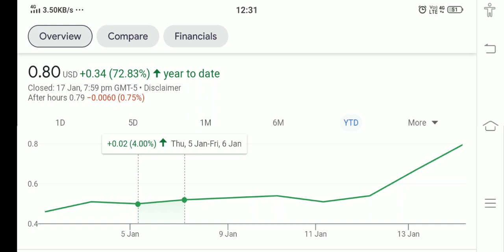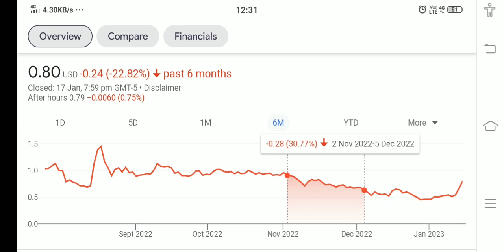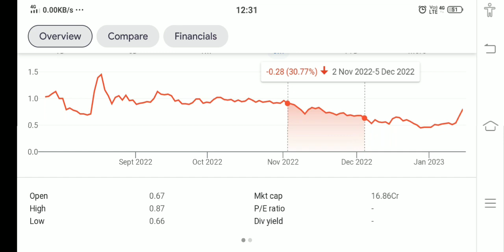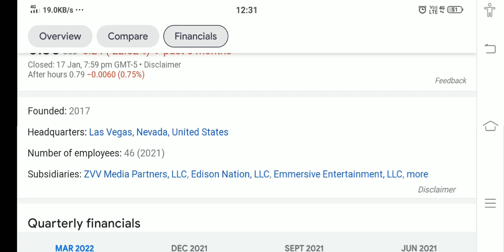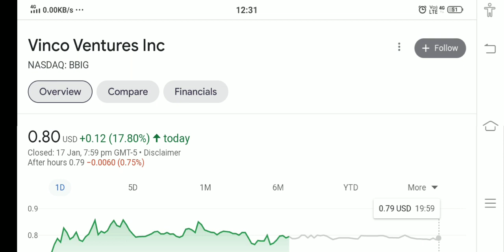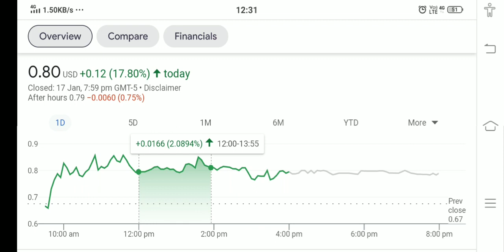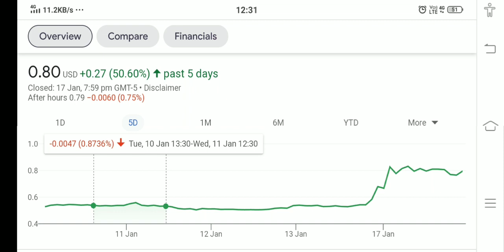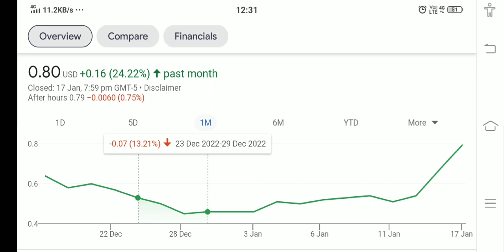VINCO VENTURE STOCK !! WHY VINCO VENTURE HIT %10 PRICE